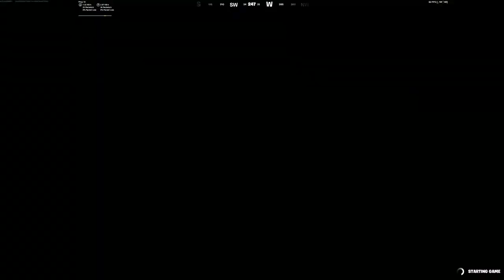2v2 piece control it did not end well😅